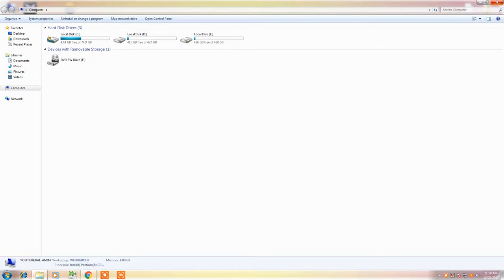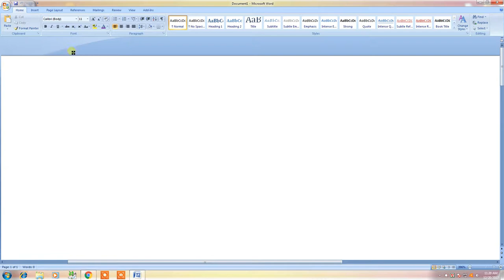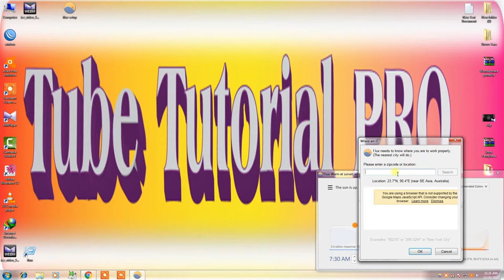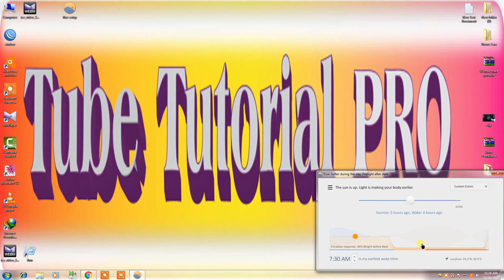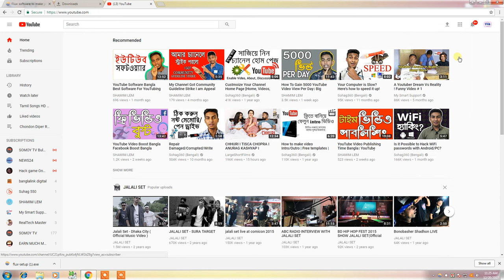Protect Your Eyes From Blue Light For Windows Update Tutorial.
Blue light, which is part of the visible light spectrum, reaches deeper into the eye and its cumulative effect can cause damage to the retina. Furthermore, in certain wavelengths, blue light is implicated in the develop ment of age-related macular degeneration (AMD).